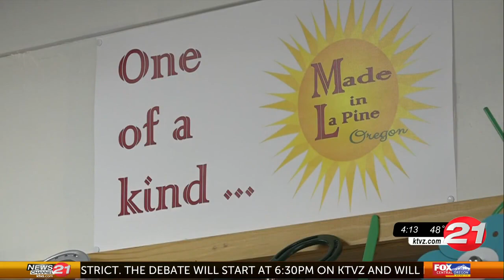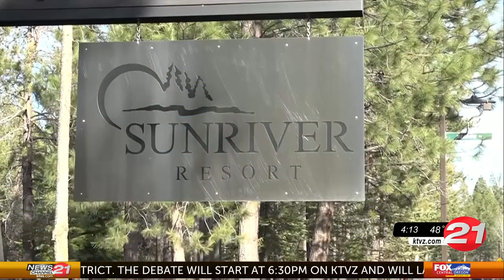2023 solar eclipse set to be visible over Central Oregon, hospitality groups ready for surge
2023 solar eclipse set to be visible over Central Oregon, hospitality groups ready for surge